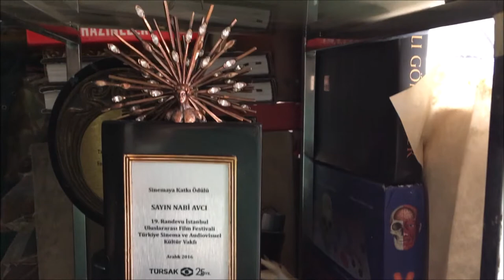Sahafın ruhu... Yer: Taksim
Hepimizin gözlerinin önünden arka sokaklara hızla kaçan
kaçarkende dönüp gizli gizli ardına bakan
hınzır bir çocuk gibidir sahaflar İstanbul'umda.
Burası İstiklal'in arka sokaklarında bir sahaf...
Ve sahafların can dostu kediler.
f.k.